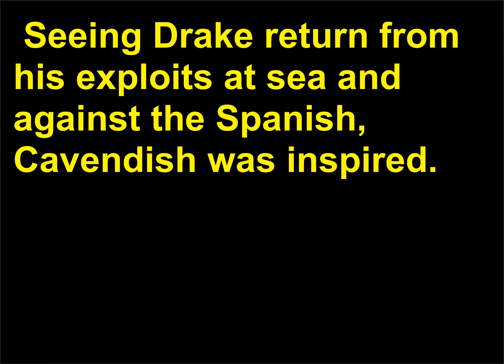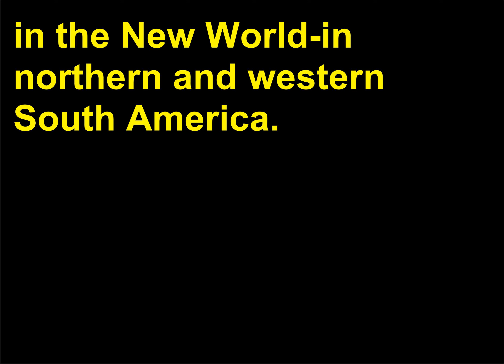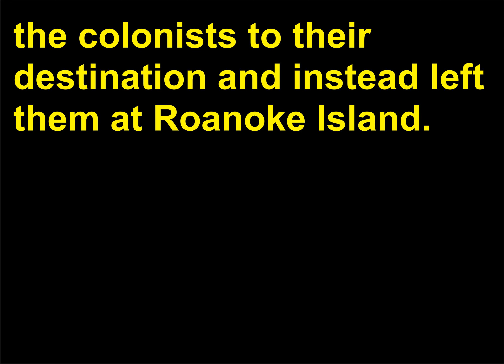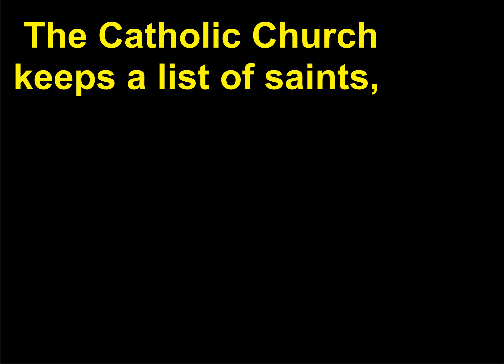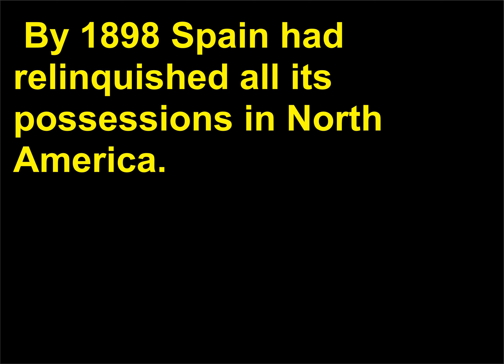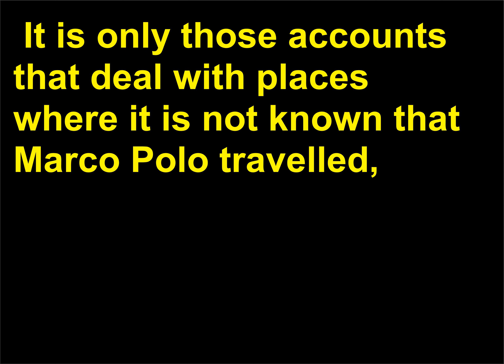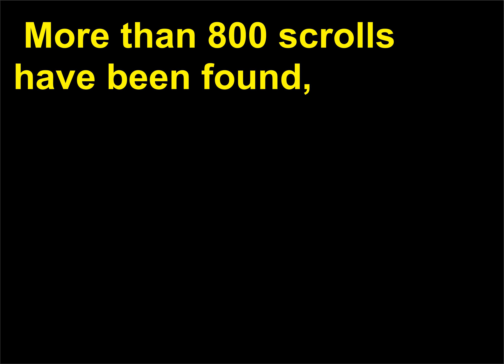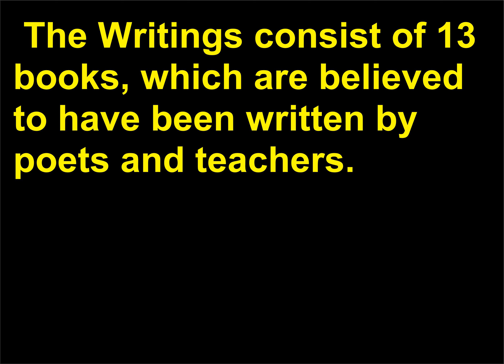Intrebari Istorie 15